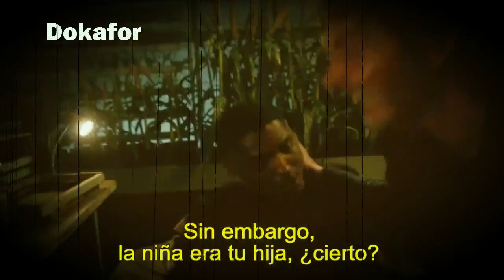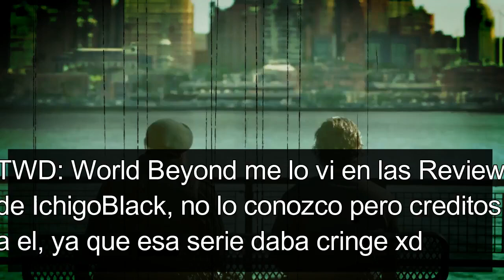VUELVE RICK GRIMES | The Walking Dead: The Ones Who Lives - Episodio 1